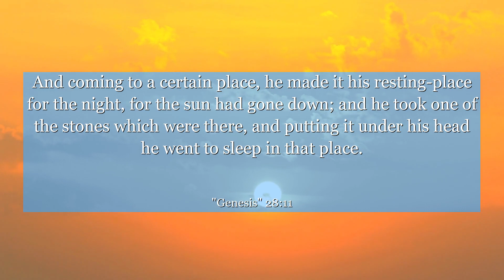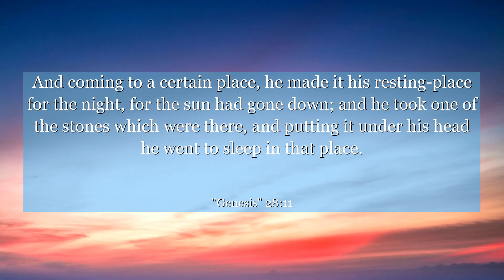Genesis 28:11 And coming to a certain place, he made it his resting-place for the night, for the sun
In Genesis chapter 28: verse 11, discover a moment of profound revelation and connection. Jacob, on a journey, finds himself at a special place where he experiences a divine encounter. This verse reminds us that even in the midst of uncertainty, we can find solace and guidance. It teaches us to be open to unexpected blessings and to seek spiritual enlightenment in unexpected places. Let this verse inspire you to embrace the unknown with faith and to trust that every step of your journey has a purpose.